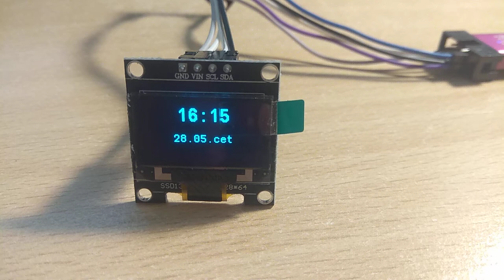Digital wrist watch STM32f0 basic menu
Coded a simple menu.